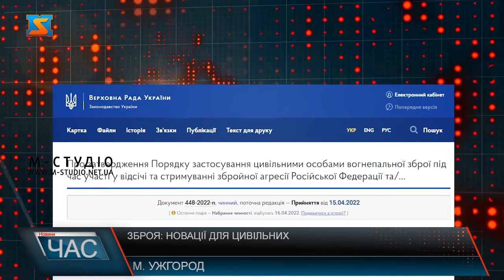Зброя: новації для цивільних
Хоч і Закарпаття- один з мирних регіонів, але інформація про новації щодо застосування зброї цивільними – може бути корисною, проте  краще, щоб не знадобилася! Мова про Постанову Кабінету Міністрів України «Про затвердження Порядку застосування цивільними особами вогнепальної зброї під час участі у відсічі та стримуванні збройної агресії РФ та/або інших держав проти України у період дії воєнного стану»,  затверджена 15 квітня 2022 року. Аби дати відсіч ворогу- можна застосовувати зброю! При цьому цивільні звільняються від кримінальної відповідальності, як це було у мирний час! Уряд затвердив Порядок застосування цивільними особами вогнепальної зброї під час участі у відсічі та стримуванні збройної агресії РФ та/або інших держав проти України у період дії воєнного стану. Постанова затверджена 15 квітня 2022 року. Постанова визначає процедуру застосування вогнепальної зброї і боєприпасів громадянами  України та іноземцями, які  законно перебувають на території держави,  на час дії воєнного стану.  Проте, треба обов’язково повідомляти при реальній обстановці вище командування ЗСУ чи інших оборонних структур. Крім того, без повідомлення мають право застосовувати зброю у випадку особистої загрози чи іншим особам. Відповідні законодавчі зміни щодо декриміналізації цивільних осіб за використання зброї вже діють!